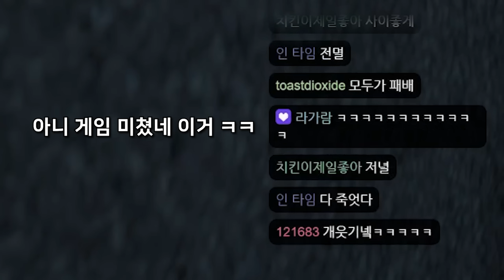[레벨 제로] 해외에서 새롭게 개발중인 미래형 타르코프 신작이 등장했습니다.. 숨막히는 공포스런 분위기를 가진 익스트랙션 생존게임 // Escape From Tarkov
오늘은 해외 Tinybuild 게임사에서
새롭게 개발중이라는 신작 타르코프 라이크 게임을 가져왔습니다
미래 배경인데 분위기가 진짜 공포스러운게 일품
아직 클로즈 알파 단계에 있는 게임이라
추후 개발이 진척된다면 기대할만하다고 봅니다!

광고아님

*오늘의 게스트는 빅헤드, 해마티엘

이것도 타르코프..?

오후 10시 이후부터 시작합니다.
감사합니다